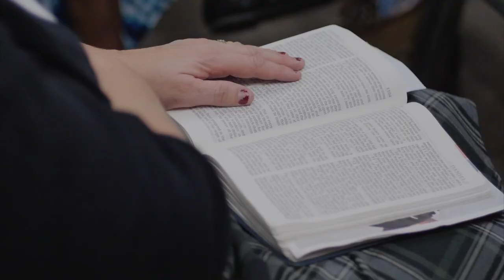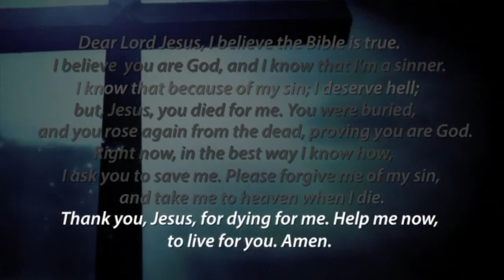Sunday Morning, 'Winning The War Through Discipleship'